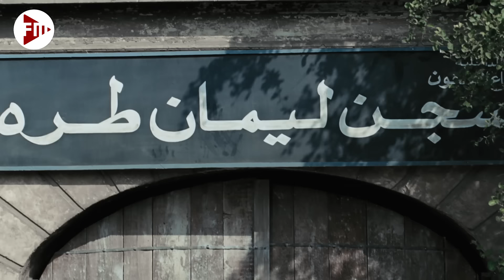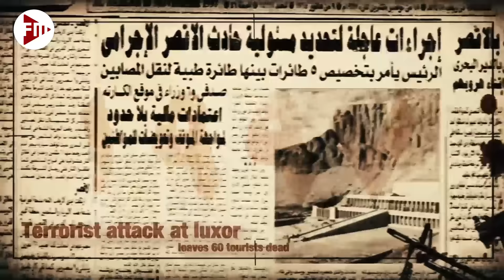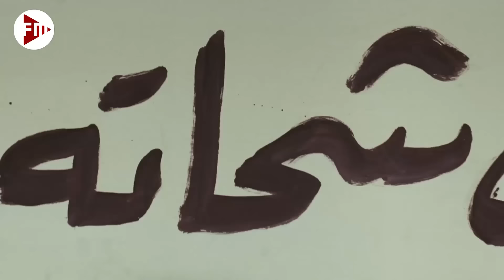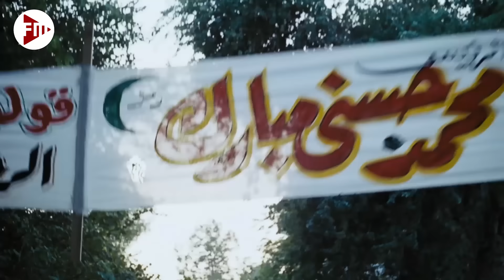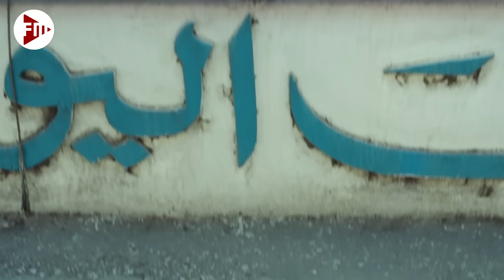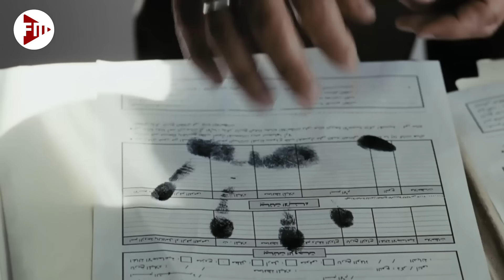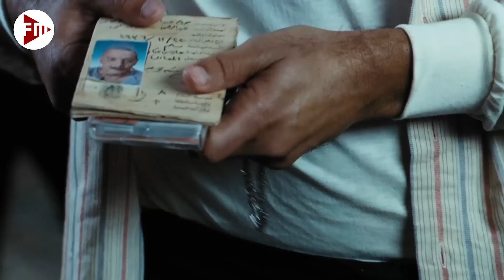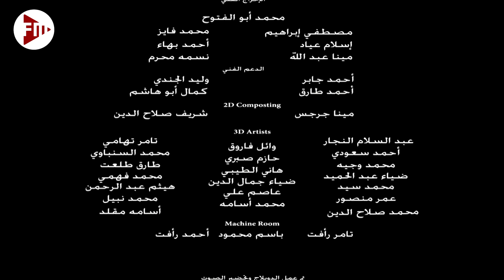حصرياً فيلم دكان شحاته كامل - بطولة هيفاء وهبي وعمرو سعد بأعلى جودة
قصة الفيلم
تدور أحداث الفيلم في بداية الثمانينات حول شحاتة وعائلته الفقيرة من الصعيد حيث تبدأ القصة برجل يدعى حجاج (محمود حميدة) والذي يأخذ زوجته إلى الصعيد لتلد له الطفل شحاتة (عمرو سعد) وتفارق الحياة بعد الولادة. يعود الوالد وابنه معه إلى القاهرة حيث وجود أخوته من نفس الأب لكنهم من أم أخرى قد تزوجها حجاج في وقت سابق تركته وهربت منه بعد أن أنجبت له ثلاثة أطفال اثنين منهم أولاد "طِلب" و "سالم" والثالثة بنت اسمها "نجاح" تقوم بدورها الممثلة (غادة عبد الرازق). يعمل حجاج عند طبيب يدعي مؤنس (عبد العزيز مخيون) ليتبين في القصة بأن الدكتور كان من المثقفين المعتقلين المعارضين للسادات في سبتمبر 1981. يقوم الدكتور بمنح جزءً من أرض فيلته في المعادى ليقيم عليها حجاج دكانًا يبيع فيه الفاكهة ويسميه دكان شحاتة. يعانى شحاتة من سطوة اخوته و معاملتهم السيئة له لغيرتهم الشديدة منه وتنشأ بين أبناء العائلة الثلاثة غير الأشقاء حالة من التوتر بعد وفاة والدهم تنتهي بسجن الأصغر بتهمة التزوير، وزواج أخيه من خطيبته عنوة ليخرج من السجن باحثا عن إخوته الذين يهربون منه بعدما سرقوا ميراثه وخطيبته قبل أن يقتله أحدهما بالرصاص في نهاية الأحداث.
الممثلون
محمود حميدة : (حجاج)
عمرو سعد : (شحاتة)
هيفاء وهبي : (بيسة)
غادة عبد الرازق : (نجاح)
عمرو عبد الجليل : (كرم)
محمد كريم : (سالم)
صبري فواز : (طلب)
طارق عبد العزيز : (علي)
عبد العزيز مخيون : (د. مؤنس)
رامي غيط : (البرص)
أحمد وفيق
حجاج كامل : (الصول محمد)
ماهر سليم
نادية العراقية